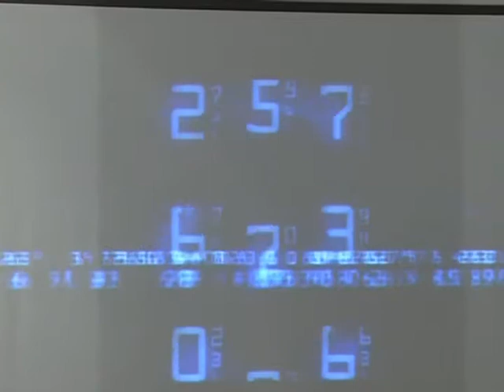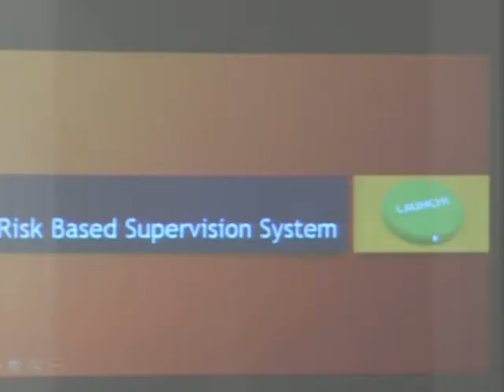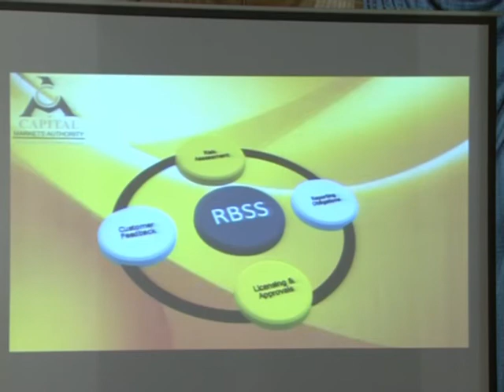Launch Of Strategic plan